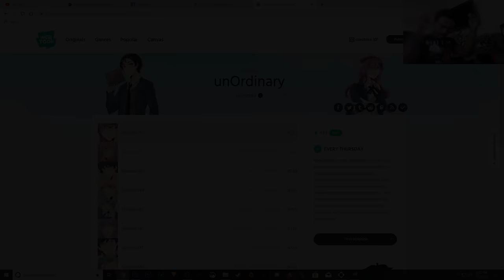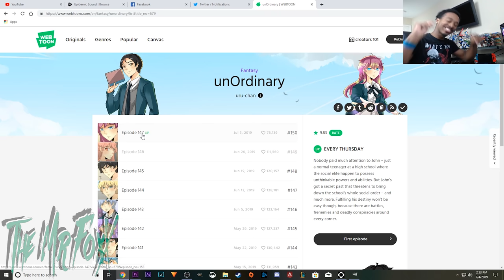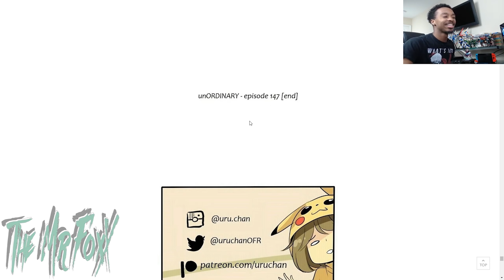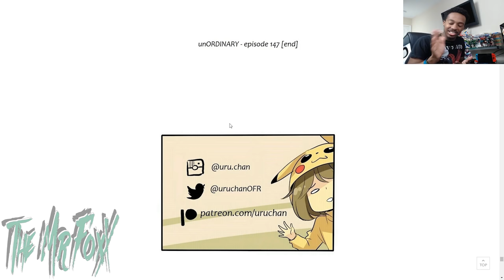ARLO IS DESPERATE ....Unordinary #147 Reaction!!!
Happy 4th of July or Holidays.

With everyone worried about what Joker's motives are Sera goes to talk to John about it to his thoughts and Arlo has something to tell sera what could it be?